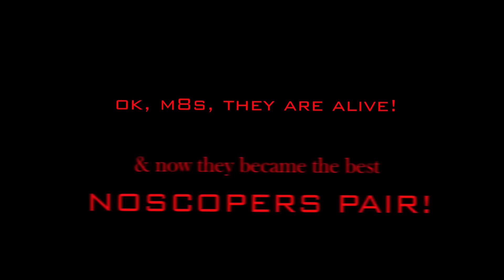[MLG] Noscopers of Eden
Hello guys!!! This is my the 2nd MLG vid! Enjoy watching!
Made in After Effects, scene [1:21 - 1:47] was made by me in SFM (Source Filmmaker)
___________________MUSIC SHEET_________________________
0:00 Foreign Beggars – Apex (Dirtyphonics Remix)
0:30 Pendulum – Painkiller (Dubstep Mix)
0:55 Skrillex – Bangarang
1:06 Skrillex – First of the Year (Equinox)
1:20 Chrispy – Predator (Cyberoptix Remix)
1:42 - Skrillex – Scary Monsters And Nice Sprites (Noisia Remix)
1:42 Inner Circle – Bad Boys
2:37 - Steve Aoki – Neon Future (Dirtyphonics Remix)